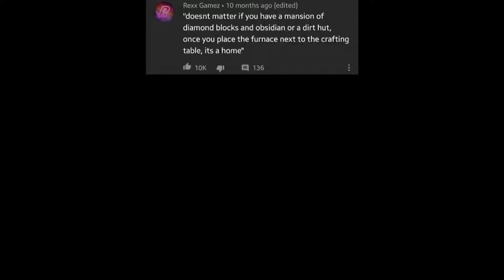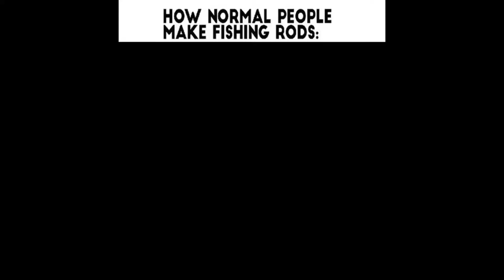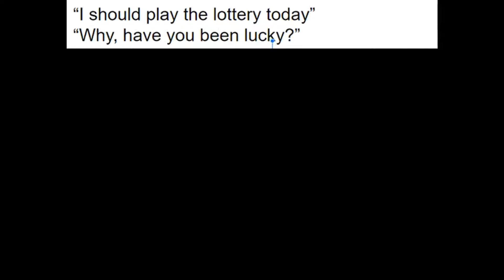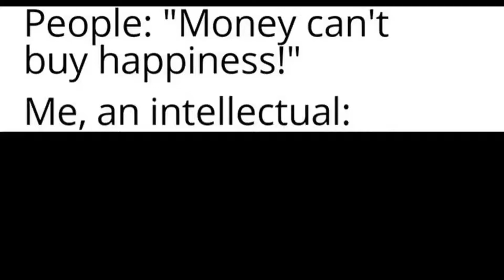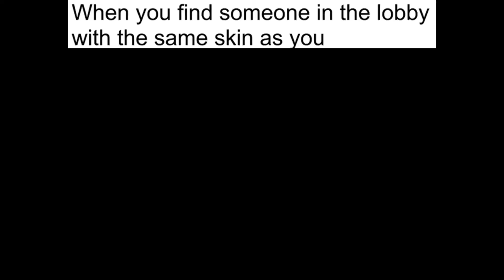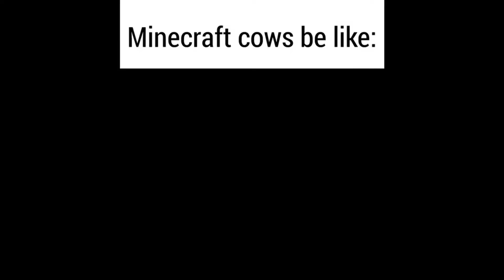MINECRAFT MEMES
🔥 Comment your own opinion below!